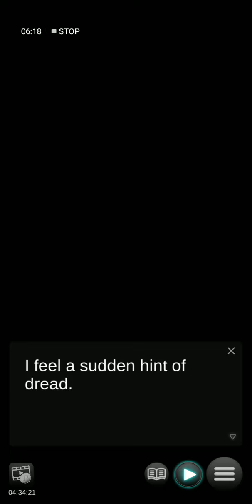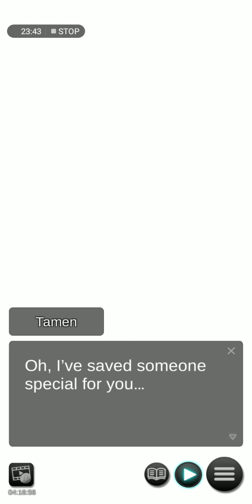Soul of Yokai s2: The lost Kami - chapter 14 ENG (all premium choice)